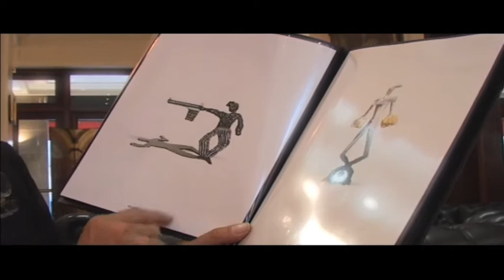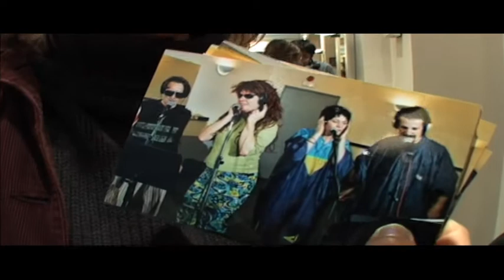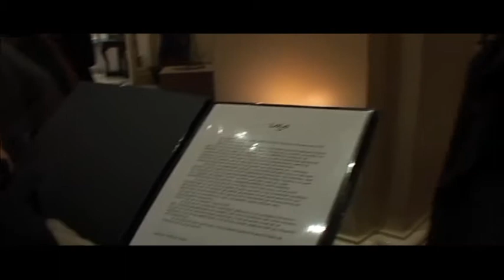Lolo Zazar Exposition Paris Hotel California 01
Lolo Zazar Exposition Paris.Image Bakir Belaidi SambakProd.